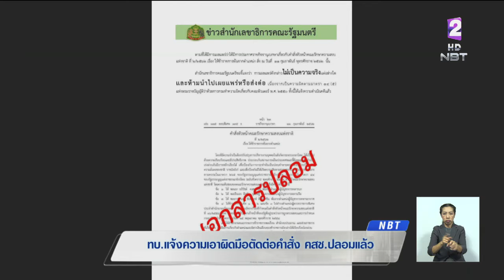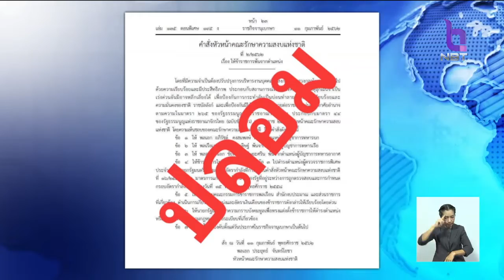เตรียมแจ้งความเอาผิดมือตัดต่อคำสั่ง คสช. ปลอม สั่งปลดผู้บัญชาการเหล่าทัพ